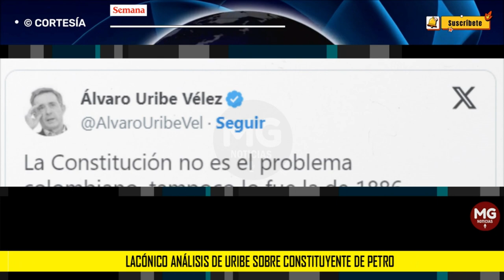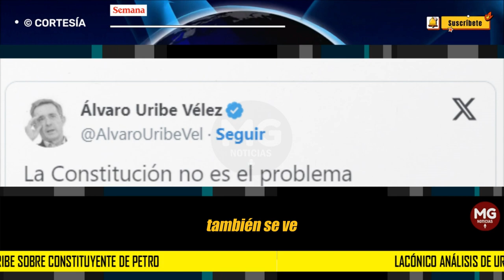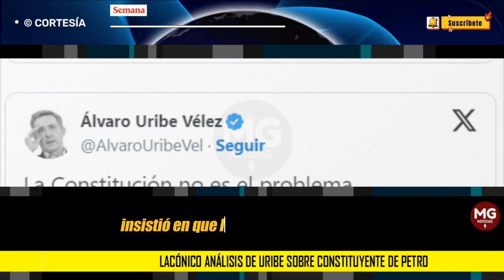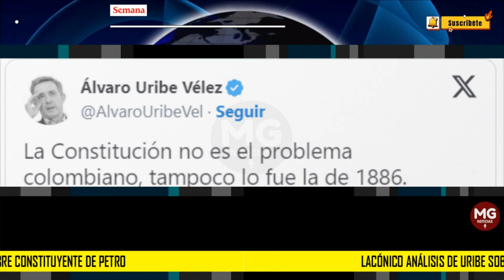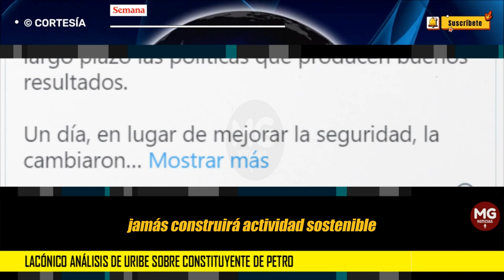📢 LACÓNICO ANÁLISIS DE URIBE SOBRE CONSTITUYENTE DE PETRO COMPARADA CON LA DE VENEZUELA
Lacónico análisis de Uribe sobre Constituyente de Petro comparada con la de Venezuela: “crea un imperio neo comunista”
El exmandatario manifestó que la “vanidad” y la “falta de visión” son las que están privando al país de tener políticas que producen buenos resultados en el largo plazo.
SEMANA